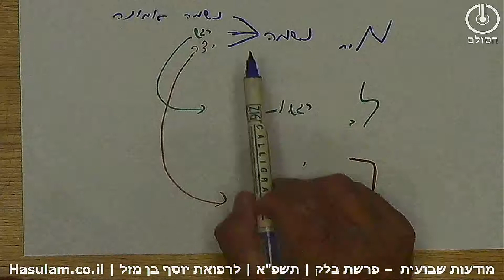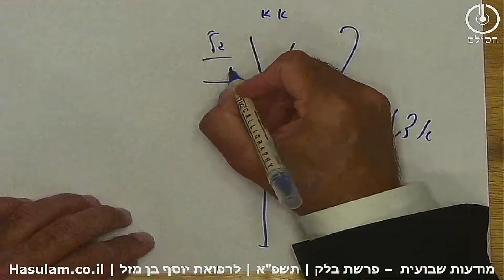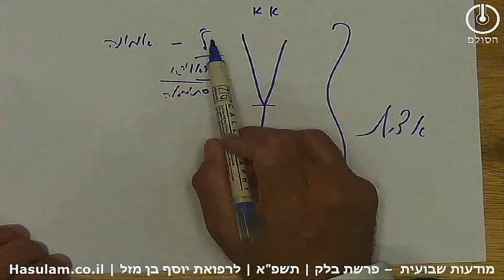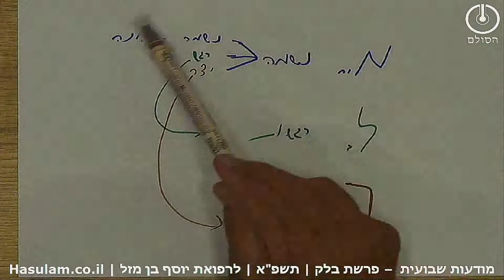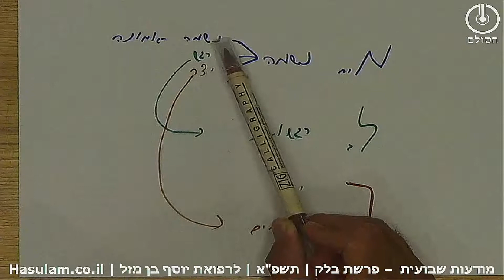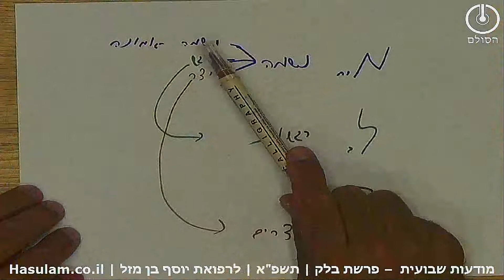מודעות שבועית עם הרב אדם סיני | פרשת בלק | תשפ"א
איך לצאת מלך בחיים ולא ליפול לכליה. ההבדל במן מל"ך לכל"ם. איך עובד הדמיון וכוחות הנפש של האדם. ומה הקשר לפרשה.